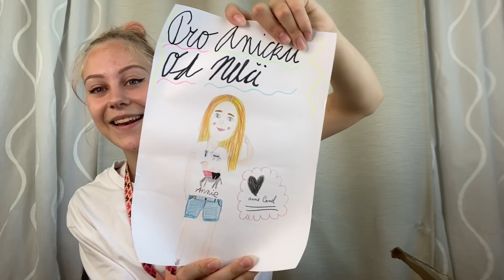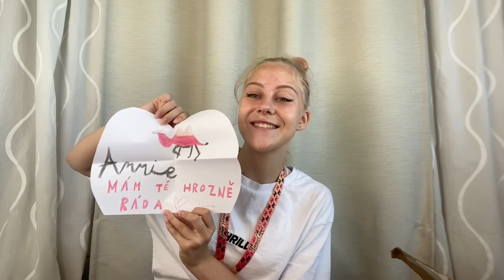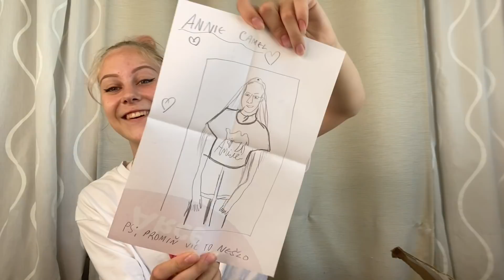ZÁZNAM ZE STREAMU - rozbalování balíčků ze Showtime, Koncertu v Berouně, GeekCampu a MultiArt Festu!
Děkuji moc za veškeré dárečky!

NOVÝ MERCH - POLŠTÁŘ, PONOŽKY, HRNEČEK,… Back To School Merch, náhrdekník, mikinu, klíčenku, oba náramky i další věci z mého merche) najdete na
❤️Chtěla by jsi mi udělat radost?❤️
Pokud mi chceš poslat nějaký pozdrav nebo balíček, můžeš na tuto adresu:
Annie Camel

9627 00
Brno

- Jmenuji se Anna Marie Veselá
- Je mi 16 let (21. března🎂)
- Stříhám v iMovie nebo ve Final Cut Pro ✂ (na MacBooku Pro)- jen pro Apple
- Točím přes svůj mobil - iPhone 11 Pro, na DJI OSMO Pocket, na Canon G7X nebo na Canon EOS 600D

- Mám 2 mladší bratry - Lukáška a Jeníčka
- Mám zvířátka - 3 kocourky Káju, Filoménka a Míšu

Vážím si toho, že se mnou trávíte čas💋